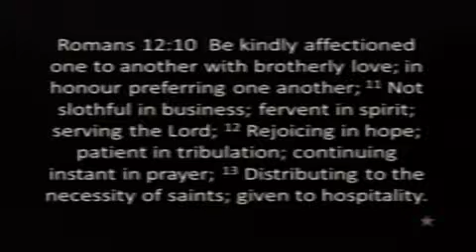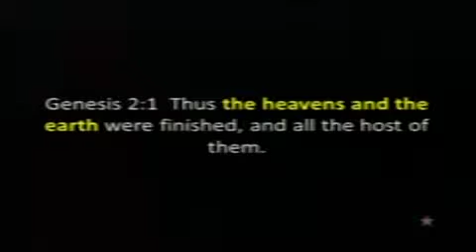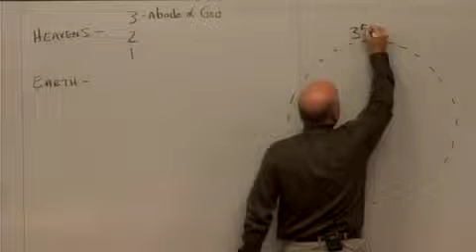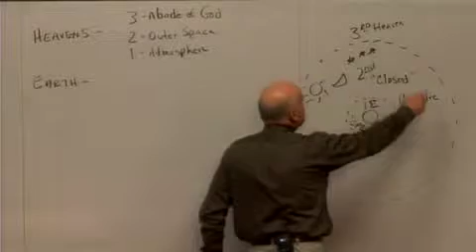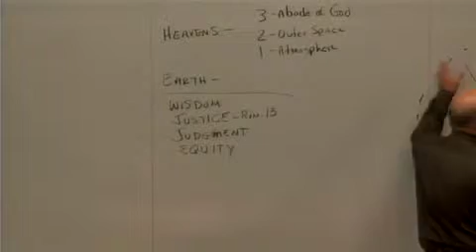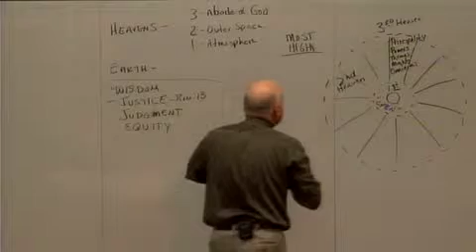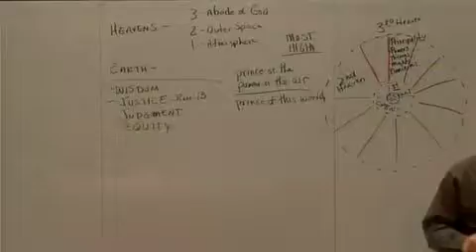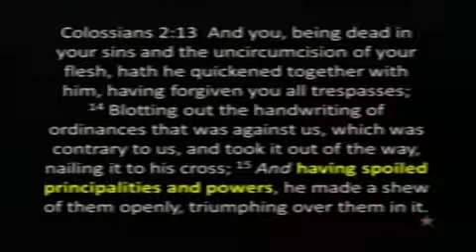Sonship Pt5: Romans Education Pt1:49(M)